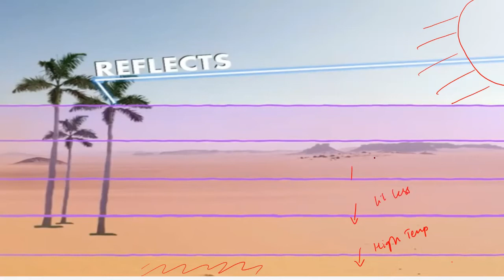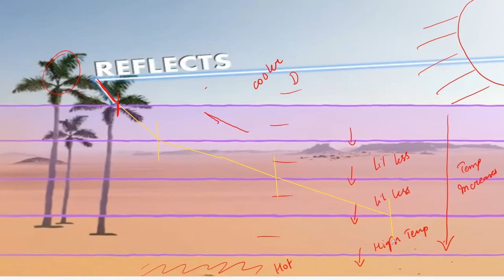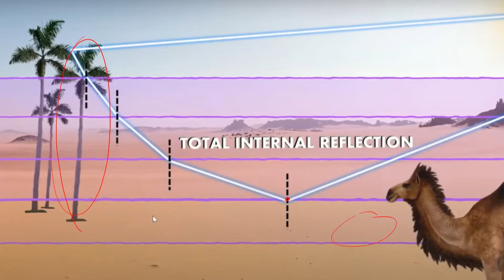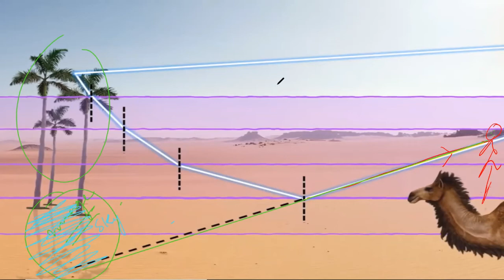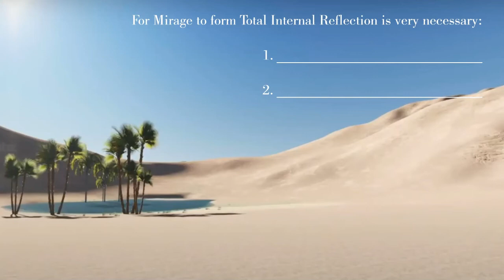Class 10 Physics Light Episode 18: Mirages-Formation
To understand what are Mirages and How are they formed ?